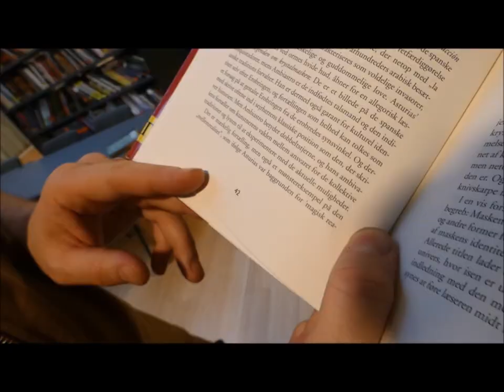Teaser Gefion Godfather side 42 anden sæson fjerde afsnit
opgaver udfordringer til 4 3.g'ere.